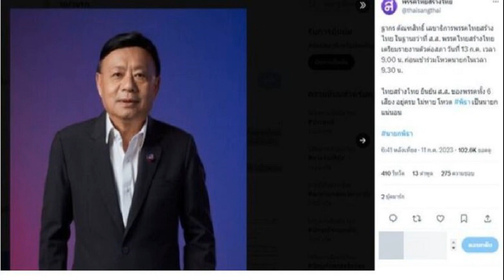ไม่มีใครหาย! ไทยสร้างไทยย้ำ 6 เสียงส ส อยู่ครบ โหวต พิธา นายกแน่นอน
พรรคไทยสร้างไทย ยืนยัน ส.ส.ของพรรคทั้ง 6 เสียงอยู่ครบ ไม่มีใครหายไปไหน ย้ำจุดยืน โหวต ‘พิธา ‘เป็นนายกแน่นอน
วันที่ 11 ก.ค.2566 ภายหลัง เว็บไซต์ราชกิจจานุเบกษา เผยแพร่ ประกาศสภาผู้แทนราษฎร เรื่องให้ผู้มีชื่ออยู่ในลำดับถัดไปในบัญชีรายชื่อของพรรคการเมือง เลื่อนขึ้นมาเป็นสมาชิกสภาผู้แทนราษฎรแทนตำแหน่งที่ว่าง โดยประกาศให้ นายฐากร ตัณฑสิทธิ์ ผู้มีชื่อในลำดับถัดไปในบัญญีรายชื่อของพรรคไทยสร้างไทย เลื่อนขึ้นมาเป็น ส.ส. ตั้งแต่วันที่ 11 ก.ค.นี้
03:05
โดยคาดว่าจะเข้าปฏิญาณตนในการประชุมสภาผู้แทนราษฎร วันที่ 12 ก.ค.นี้ ก่อนทำหน้าที่ และจะร่วมโหวตเลือกนายกรัฐมนตรีในวันที่ 13 ก.ค.นี้

ล่าสุด พรรคไทยสร้างไทย ได้ทวีตข้อความ ระบุว่า ฐากร ตัณฑสิทธิ์ เลขาธิการพรรคไทยสร้างไทย ในฐานะว่าที่ ส.ส. พรรคไทยสร้างไทย เตรียมรายงานตัวต่อสภา วันที่ 13 ก.ค. เวลา 9.00 น. ก่อนเข้าร่วมโหวตนายกในเวลา 9.30 น. ไทยสร้างไทย ยืนยัน ส.ส. ของพรรคทั้ง 6 เสียง อยู่ครบ ไม่หาย โหวต พิธา เป็นนายกแน่นอน นายกพิธา
พรรคไทยสร้างไทย
อ่านข่าว ‘หญิงหน่อย’ ประกาศลาออก ส.ส.ไทยสร้างไทย ย้ำจุดยืน โหวต ‘พิธา’
อ่านข่าว ราชกิจจาฯ ประกาศแล้ว เลื่อน “ฐากร ตัณฑสิทธิ์” เป็น ส.ส.แทน คุณหญิงสุดารัตน์